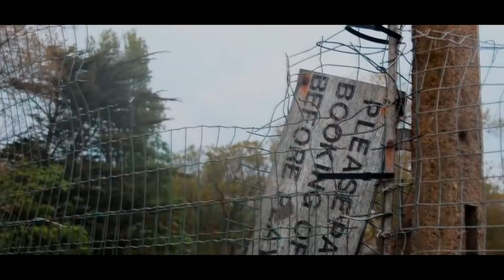Best of BG Media ft. Soph Aspin, Little T, Afghan Dan, Eligha Bukaiyah, Shelton Part 3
Part 3 of my new series featuring the best music from BG Media featuring two very new songs, enjoy! Song list;
Little T - Chit Chat
Afghan Dan - Be Careful (Freestyle)
Eligha Bukaiyah - Chase My Dreams
Little T ft. Chewta - Tell 'Em
Shelton - Final Reply (Afghan Dan reply)
Soph Aspin - Thing He's Hard (Little T send)
Little T - Deeper
Little T - Who You Are